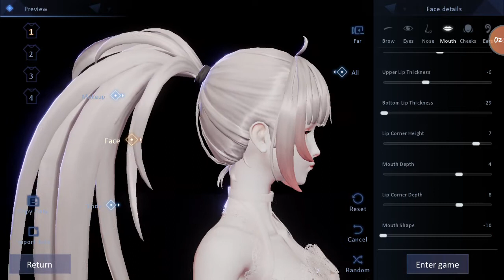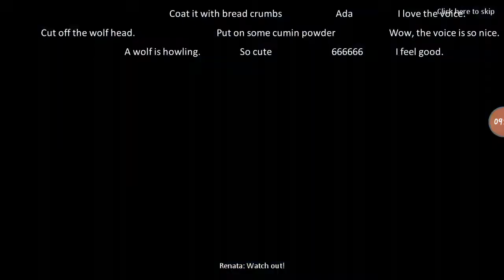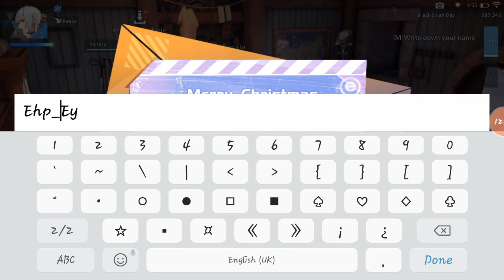Dragon Raja SEA - Creating Character PREVIEW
Based on unreal engine 4, Dragon Raja - SEA is an open world game with extraordinary and immersive graphics.

Game Credits to: Archosaur Games